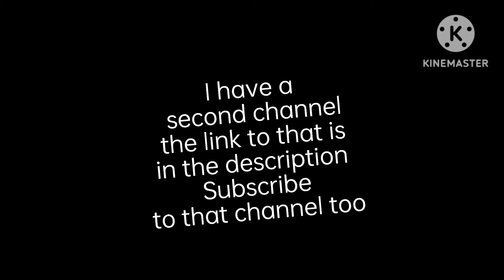Past Aftons reacts to FNAF VHS Tapes